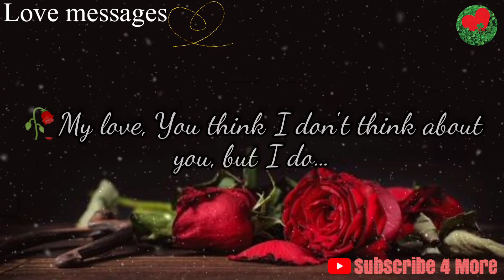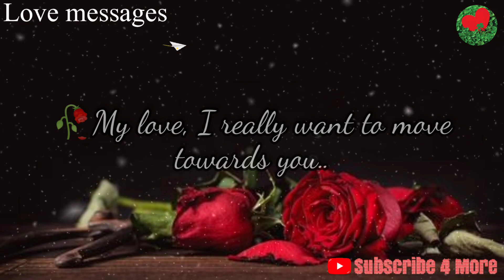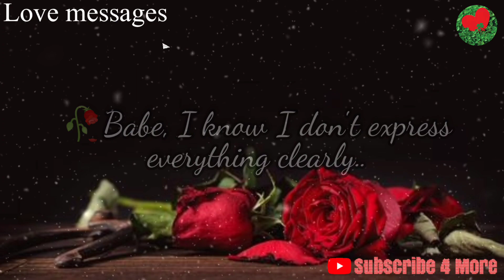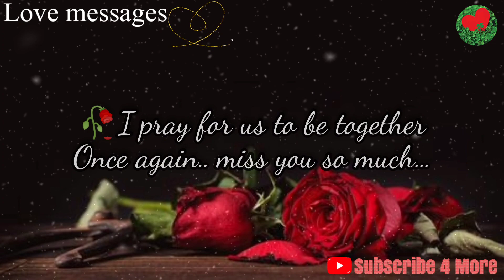🥀Channelled Love messages from your specific person...❤️currentfeelings